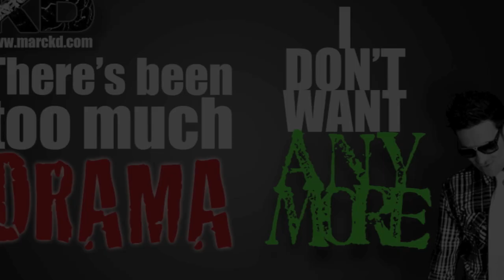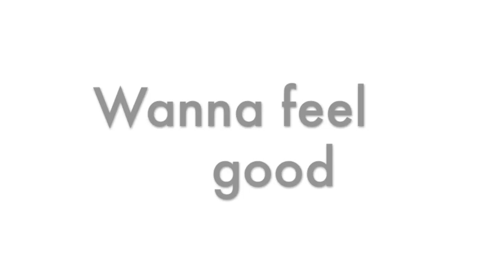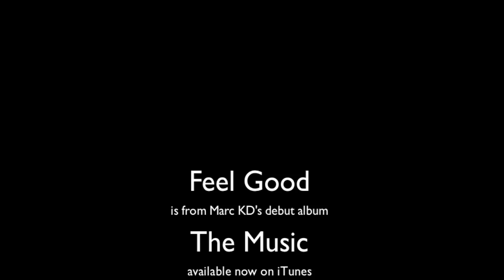Marc | KD - Feel Good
Written & arranged by Marc KD & Steven Keen. Horn sketches by Steven Keen, arranged and produced by Jan Glæsel. Recorded, mixed and produced by Steven Keen for Shortcircuit.dk. Backing vocals recorded by Steven Keen, assisted by Steven Mahona at Nephel Music for Shortcircuit. dk. Horns recorded by Boe Larsen at MillFactory Studios. Guitar recorded at Pedersens Crib for Shortcircuit.dk. Bass recorded at basstracking.dk. Percussion recorded at Suhr Studio.
Lead Vocals: Marc KD. Backing vocals: Marc KD, Anja Roar, Aron Dennis Krohn, Kristine Blond, Lise Liv Skovgaard & Uella. Guitar: Christian Pedersen. Bass: Jimmy Østbygaard. Percussion: Claus Suhr. Trompet/ Flugelhorn, Arranger: Jan Glæsel. Trompet/Flugelhorn, Lead: Michael Millfield Mølhede. Tenor- & Baritonsax: Pelle Fridell. Altsax: Mads Haaber. Trombone: Steen Nikolaj Hansen. Other instruments: Marc KD & Steven Keen.

Thanks to Steven Keen aka Stefan Kengen for making this "lyric video"